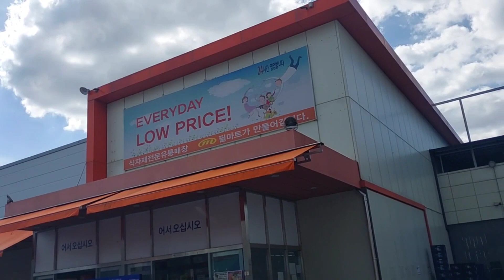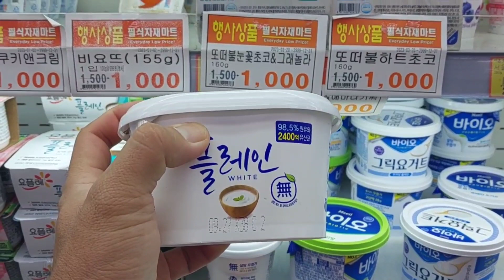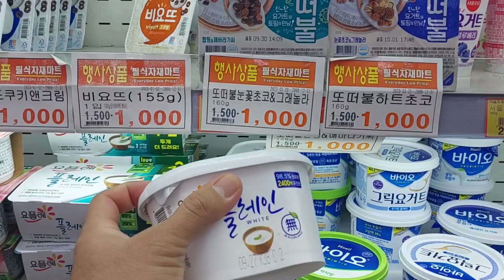Stress,Gerd...Ofw in south korea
shout out sa inyo mga chingu..sa ngayon ikwento ko sa inyo mga lods ang mga narasan ko dito sa korea, na stress kaya nagkakaroon tayo ng gerd, acidic tiyan ko at sumasakit konektado pala kasi ang gerd sa stress or emotion mo kaya ganito pala mararamdaman mo pagmay stress ka .